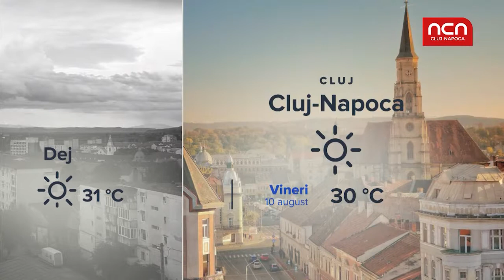Vremea pentru 10 august